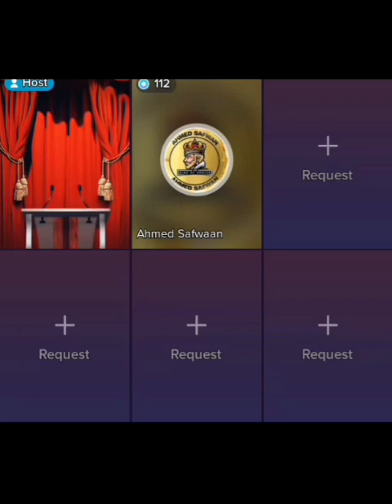ABDULAHIYARE OAFKA FURTEY SHEGEY IN ARUUSH IN LAGA BADIYO KA DABEYEY DAAHIR CALASOW IYOIDIRIS BEBE😗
DI ASKARI TUBE Abdul ADE TV @ArimaHeena @Sharma Boy @Mattan @HAL-ABUUR SHOW @HAWRAAR MUSIC PRODUCTION @Dahir Alasow @naciimo jookar @Qays
Qeyser @Qays Qeyser @King Ck Films & Vlogs @King Ceyda @ISKALAAJI OFFICIALL @Baaba Jeey @Marish
Beauty channel @Waqal WStudío dalmarmedia bogoradastylka farxiya haykal haykal dalmarmedia zaki@ASAD HAGIO 27 @Adna Channel @Waqal WStudio @Qurux Ku Dhiigle @Faadil dumdum
@DAG DAG FILMS @Xulka Media @Xuud Show @Mo Vlogs @Xuud Show @Baaba Jeey @Marish Beauty channel
@Kabarai Lyrics @KU CADEEYE OFFICIAL @ISHAA AZIIZ @WALALAHAIFKA @HALDOOR MEDIA @Haykal Maxamed
@HAL-ABUUR SHOW @Bogorada Stylka Official @Sharma
@ASAD HAGIO 27 @ABDI ASKARI TUBE @Kamaal Abdul
@HAMAR ADE TV @Arimaleena @Sharma Boy @Mattan
Studio @HAL-ABUUR SHOW @HAWRAAR MUSIC
PRODUCTION @Dahir Alasow @naciimo jookar @Qays Qeyser @Qays Qeyser @King Ck Films & Vlogs @King Ceyda @ISKALAAJI OFFICIALL @Baaba Jeey @Marish
Beauty channel @Waqal WStudío
Boy @Hodan Abdirahman Official J. @Hodan Online
@HAMAR ADE TV @ArimaHeena @Sharma Boy @Mattan
PRODUCTION @Dahir Alasow @naciimo jookar @Qays
Qevser @Qays Qeyser @King Ck Films & Vlogs @King
Ceyda @ISKALAAJI OFFICIALL @Baaba Jeey @Marish
@Wagal WStudio @Qurux Ku Dhiigle @Faadil dumdum
@DAG DAG FILMS @Xulka Media @Xuud Show @Mo Vlogs
@Xuud Show @Baaba Jeey @Marish Beauty channel
@Kabarai Lyrics @KU CADEEYE OFFICIAL @ISHAA AZIIZ
@WALALAHA IFKA @HALDOOR MEDIA @Haykal Maxamed
@HAL-ABUUR SHOW @Boqorada Stylka Official @Sh